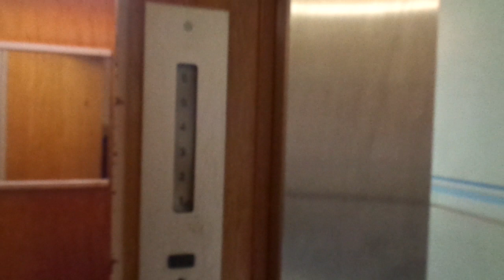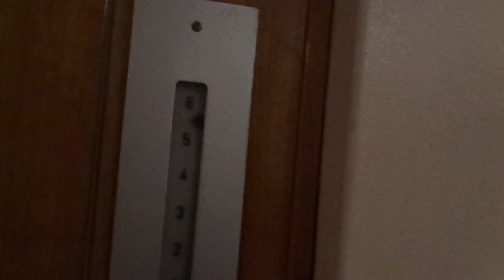Mechanical Floor Indicator: Amazing Old 1962 KONE Traction Elevator @Kaivokselantie 4C, Vantaa, FIN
BASIC INFORMATION

Location: Kaivokselantie / Gruvstavägen 4C, Kaivoksela / Gruvsta, Vantaa / Vanda, Finland

Brand: KONE
Type: Traction
Year installed: Early 1962 (Turning 60 years old in 2022)

Floors served: 6 (1, 2, 3, 4, 5, 6)
Serial: H 10874
Capacity: 3 persons or 240 kg

Kaivoksela / Gruvsta is a residential area in Vantaa / Vanda, near Louhela / Klippsta and Martinlaakso / Mårtensdal. It was finished in 1962, and all of its 11 residential building completed back then are still completely original with elevators by KONE and mechanical floor indicators. I have managed to get inside one of them but hopefully later, I will get the other 10 staircases documented.